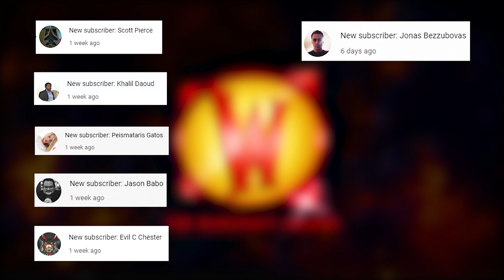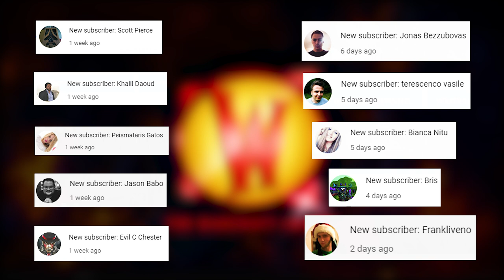We Got To HEROD and THIS HAPPENED (Scarlet Monastery Classic)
We got to Herod and this happened. The scarlet champion is the next boss on our list in Scarlet Monastery Classic WoW. He is also joined by Mograine and Whitemane. The truth behind the Scarlet Crusade is exposed, and they have to die. The true lore behind the Scarlet Crusade is exposed. Scarlet Monastery has four areas, Graveyard, Library, Armory, Cathedral. We did some Scarlet Monastery quests as well in there, but more importantly we killed the bosses in this dungeon in Classic WoW. While leveling our way to 60, we had been through some epic group moments, and this is our adventure in Scarlet Monastery. Mograine and Whitemane had to die. This video is not meant to be a dungeon guide, but rather something for your wow classic entertaining delight. This is what we`re aiming for, here,  at The Warcraft Lounge, giving you a nice portion of laughter, and maybe helping you learn a few new tricks while leveling and dungeoning in Classic WoW.

When can you expect World of Warcraft Classic content from us?
👁‍🗨All videos are published at 11:00 (PST) / 20:00 (CET)
MON🔸 WoW Classic Epic Moments While Leveling
FRI   🔸 WoW Classic Dungeons Funny Highlights